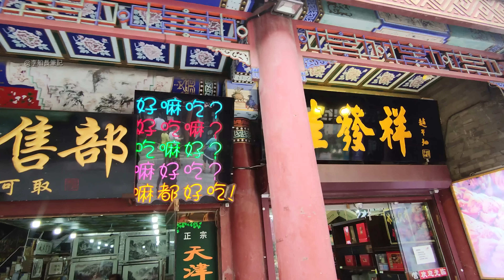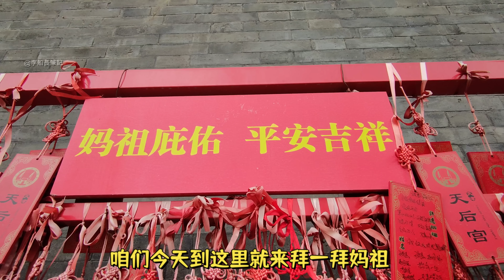紓解13000箱船工作壓力，李船長拜媽祖，漫步海河邊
步行天津看街景，天后宮拜媽祖，逛古文化街，